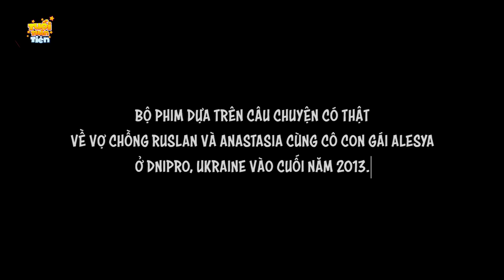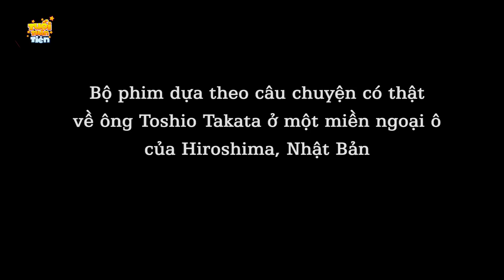Truyện Cổ Tích Việt Nam - CON BỊ ĐUỐI NƯỚC - Quà Tặng Cuộc Sống - Phim Hoạt Hình Mới - Phim Hay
Truyện Cổ Tích Việt Nam - CON BỊ ĐUỐI NƯỚC - Quà Tặng Cuộc Sống - Phim Hoạt Hình Mới.
TRUYỆN CỔ TÍCH VIỆT NAM | Chuyen co tich | Truyện cổ tích | Phim Hoạt Hình Quà Tặng Cuộc Sống
"Tuổi thần tiên" kênh Phim Hoạt Hình chuyên cập nhật các nội dung về
Phim Hoạt Hình Truyện cổ tích, chuyen co tich, cổ tích việt nam, cổ tích thế giới
Hoạt hình Quà tặng cuộc sống và Khoảnh khắc kỳ diệu